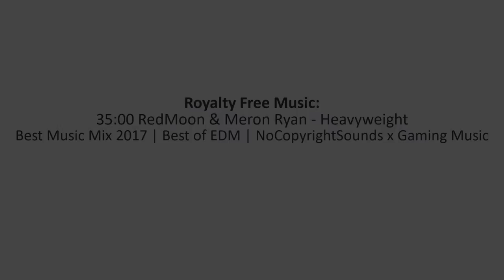Zombie-Bit-Me Interview - 2014 Forest City Comic-Con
Jeremy Moauro from VideoGamersOasis.com interviews Chantel Knight (a.k.a. Zombie-Bit-Me) at The Forest City Comic-Con.